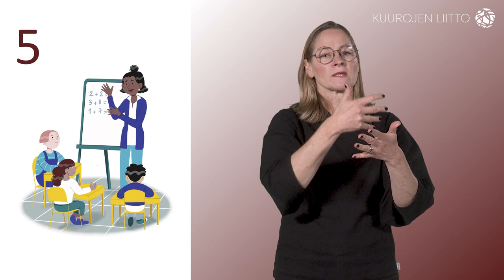5 artikla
Kuurojen Maailmanliiton yleiskokouksessa Etelä-Korean Jejussa 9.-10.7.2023 hyväksyttiin kuurojen lasten oikeuksien julistus.

Julistus sisältää kymmenen artiklaa, jotka peräänkuuluttavat oikeuksia kaikille maailman kuuroille lapsille.

Kuurojen lasten oikeuksien julistus on tarkoitettu työvälineeksi kuurojen lasten oikeuksien edistämisessä. Sitä voi käyttää vaikuttamistyössä paikallisella, alueellisella, kansallisella ja kansainvälisellä tasoilla.